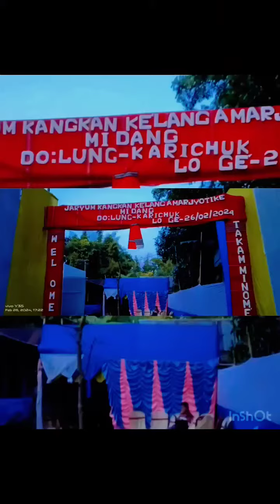#বিয়া খাবলৈ গৈ সৰু কৈ video এটা বনাই দিলোঙ দেই ❤️😜####